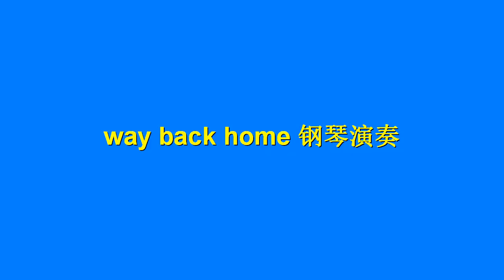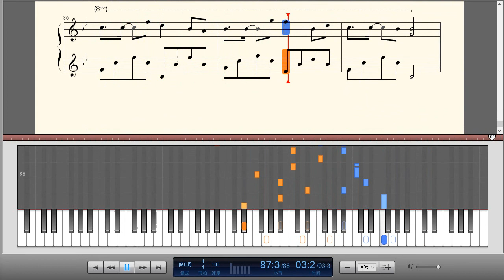《way back home》钢琴曲(Piano Music)-轻音乐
Way Back Home由이지혜 JQ作曲，SHAUN填词并演唱的歌曲，发行时间在2018年6月27日。收录在其单曲专辑TAKE中。Shaun是摇滚乐团THE KOXX的成员，也是一名EDM DJ，曾为防弹少年团、EXO、Epik High、SHINee等很多艺人创作过歌曲，Tablo、李侑菲、润荷等很多艺人都曾在SNS上提到他。 2018年平昌冬奥会的闭幕式上，他还和EXO合作带来了精彩表演。

Way Back Home歌词：
멈춘 시간 속
停止的时间中
잠든 너를 찾아가
寻找沉睡的你
아무리 막아도
谁也无法阻挡我
결국 너의 곁인 걸
最终 你身边的我
길고 긴 여행을 끝내
结束漫长的旅行
이젠 돌아가
现在 回去吧
너라는 집으로
向着名为你的家
지금 다시
现在 再次
way back home
踏上回家的归途
아무리 힘껏 닫아도
仿佛是无论再怎么用力关上
다시 열린 서랍 같아
也会再次打开的抽屉一般
하늘로 높이 날린 넌
向着天空高处飞扬的你
자꾸 내게 되돌아와
再度回到我身边
힘들게 삼킨 이별도
即使艰难地忍住这离别之痛
다 그대로인 걸
一切依然如故
oh oh oh
수없이 떠난 길 위에서
在数不尽的跋涉之路上
난 너를 발견하고
我发现你了
비우려 했던 맘은 또
曾空白的心也
이렇게 너로 차올라
就这样被你填满
발걸음의 끝에
脚步的尽头之处
늘 니가 부딪혀
你总是遇见
그만
那么
그만
已经足矣
멈춘 시간 속
停止的时间里
잠든 너를 찾아가
寻找沉睡的你
아무리 막아도
谁也无法阻挡我
결국 너의 곁인 걸
最终 你的身边
结束漫长的旅行
이젠 돌아가
现在 回去吧
너라는 집으로
向着名为你的家
지금 다시
此刻 再次
way back home
踏上回家的归途
조용히 잠든 방을 열어
打开安静熟睡的房间
기억을 꺼내 들어
取出记忆
부서진 시간 위에서
在支零破碎的时间之上
선명히 너는 떠올라
清楚地浮现你
길 잃은 맘 속에
在迷路的心中
널 가둔 채 살아
活着被禁锢的你
그만
那么
그만
到此为止吧
멈춘 시간 속
在停止的时间中
잠든 너를 찾아가
寻找沉睡的你
아무리 막아도
谁也无法阻挡我
결국 너의 곁인 걸
最终 在你身边
结束漫长的旅行
이젠 돌아가
现在 回去吧
너라는 집으로
向着名为你的家
지금 다시
此刻 再次
way back home
踏上回家的归途
세상을 뒤집어
翻转世界
찾으려 해
(只为)寻找你
오직 너로 완결된
唯有用你完结
이야기를
这个(名为你我的)故事
모든 걸 잃어도
纵使迷失所有道路
난 너 하나면 돼
我只有你一个
빛이 다 꺼진 여기
光芒都熄灭的这儿
나를 안아줘
抱住我吧
눈을 감으면
若是闭上眼睛
소리 없이 밀려와
也没有声音涌上来
이 마음 그 위로
我的这颗心 在那之上
넌 또 한 겹 쌓여가
亦由你层层叠起
내겐 그 누구도 아닌
与我而言 谁都无法替代
니가 필요해
你很重要
돌아와 내 곁에
回来到我的身边吧
그날까지
直至那天
I’m not done
我束手无策